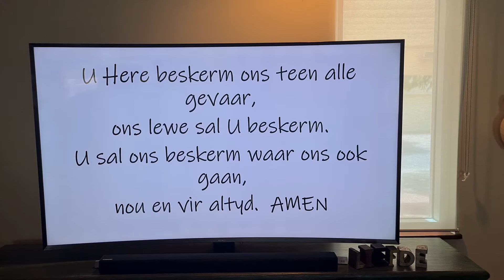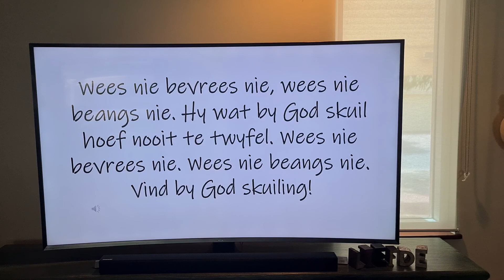Fatbike gebed 3 - Dr Deon Bester